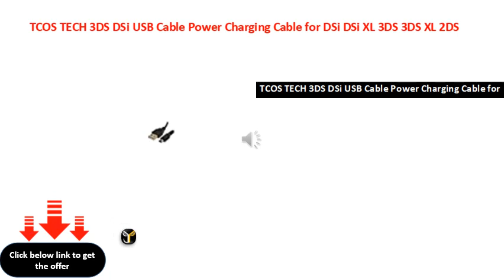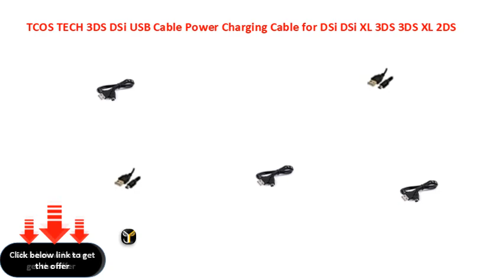TCOS TECH 3DS DSi USB Cable Power Charging Cable for DSi DSi XL 3DS 3DS XL 2DS